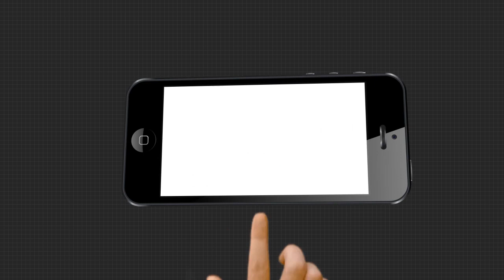କଟକ ଜିଲ୍ଲା ବାଙ୍କୀ ରେ ପ୍ରଭୁ ଜଗତର ନାଥ ଜଗନ୍ନାଥଙ୍କ ସ୍ନାନଯାତ୍ରା...|TheArgus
କଟକ ଜିଲ୍ଲା ବାଙ୍କୀ ରେ ପ୍ରଭୁ ଜଗତର ନାଥ ଜଗନ୍ନାଥଙ୍କ ଆରମ୍ଭ ହୋଇଛି ସ୍ନାନଯାତ୍ରା ସମସ୍ତ ପୂଜା ନୀତିନିୟମ ଏବେ ପରଯାୟ ପଥରେ ଏନେଇ କଣ ପ୍ରତିକ୍ରିୟା ରଖୁଛନ୍ତି ମହାପ୍ରଭୁଙ୍କ ପୂଜକ...

Category
News and Politics
Category
News and Politics
Licence
Category
News and Politics
Licence